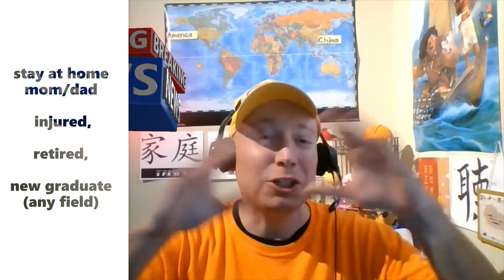How to work from home? (teaching ESL)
After watching this video, ask yourself if you'd like to be an ESL teacher?
If the job sounds right, I'll mentor you to work from home if you have:

1) Bachelor's degree in any field (verified)
2) Coaching/teaching experience (min 1 yr)
i.e. sports, church, class, etc. (non-professional, ok)
3) Eligible to work in the U.S./Canada
$15-$26 per hour (Better than minimum wage!) [W/bonus structure average $20-$22 hr.]

Get your TESOL Certification at a SUPER discount! (Certifications are required to teach in China)

Additional Camera, Lighting & Mouse by Logitech:
Logitech C920S HDPro Webcam
Lights: dual selfie light
Clip-on light